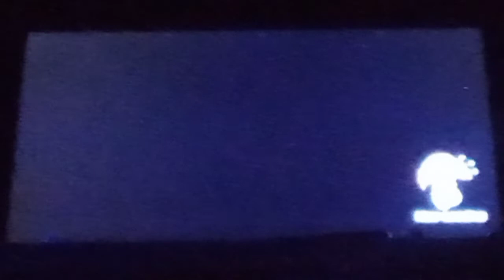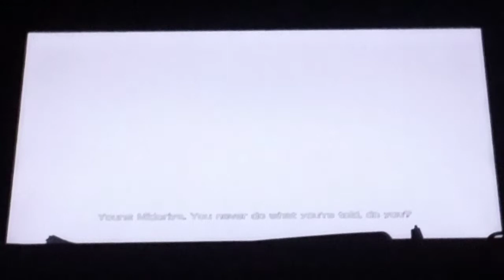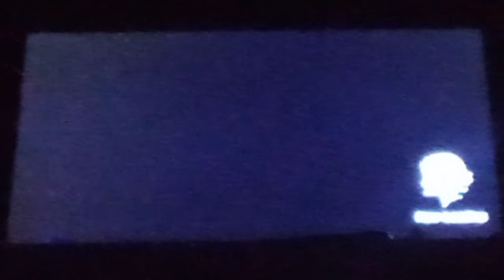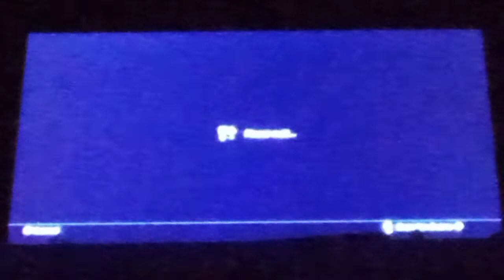My Hero One's Justice 2 Demo